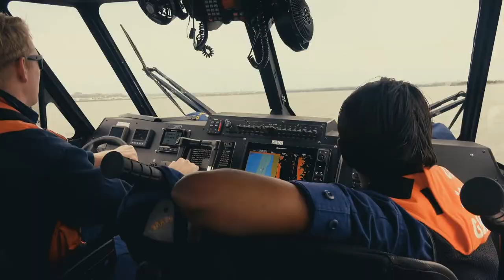A Coast Guard Life - Ariel Medlin